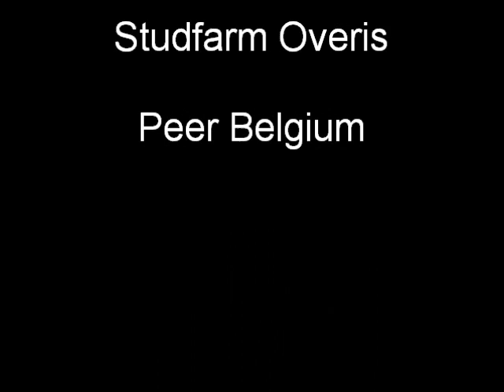Kraque Boom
Darco x Cassini II, colt, 2009